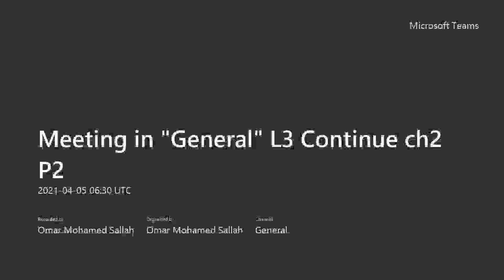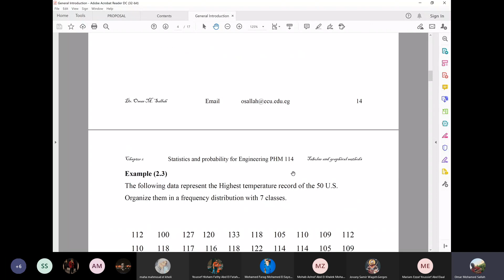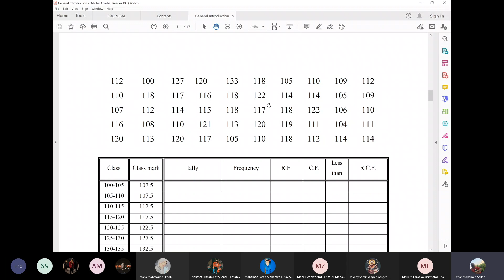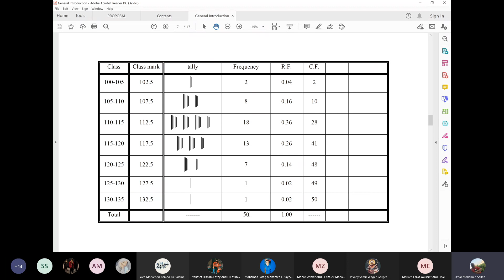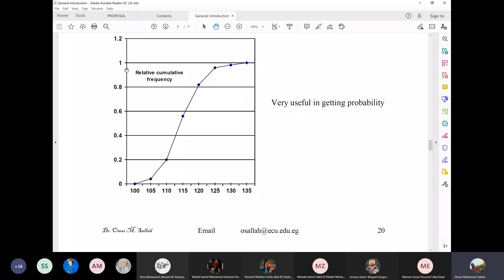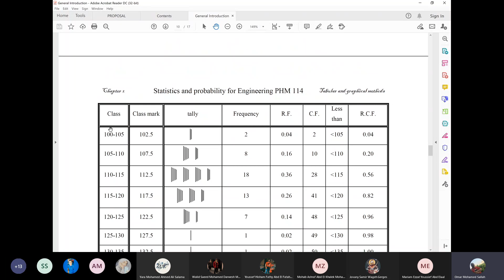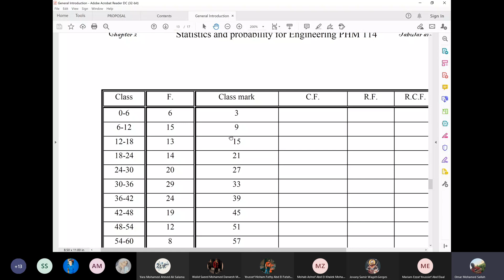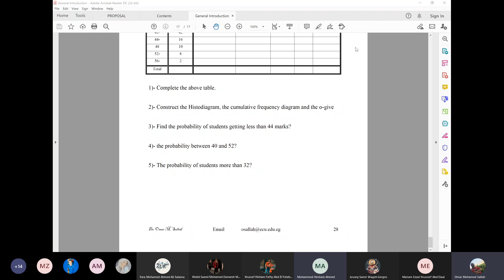Meeting in General L3 Continue ch2 P2 20210405 063042 Meeting Recording